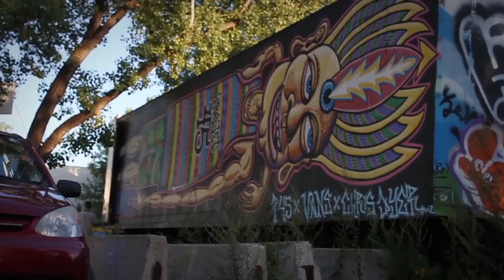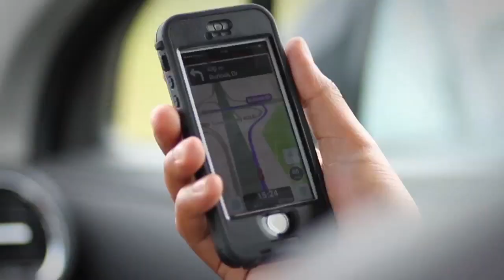SCOOT CRSS48 - UrbanArtt Trip in CANADA ( Le Baron, JD,addy and georgie Louis )